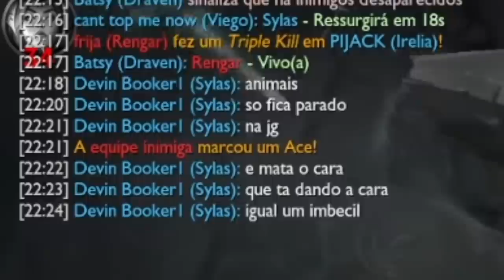LEVANDO A IRELIA ATÉ O LIMITE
Carregar uma partida perdida, dar uma aula de Irelia e ainda dar AULAS dos melhores spells?
YEAH! It’s PIJAS THE GREAT! 😎